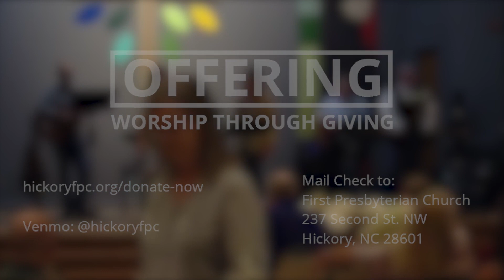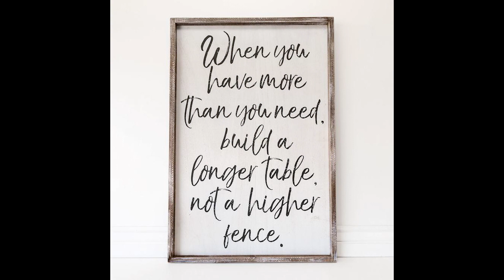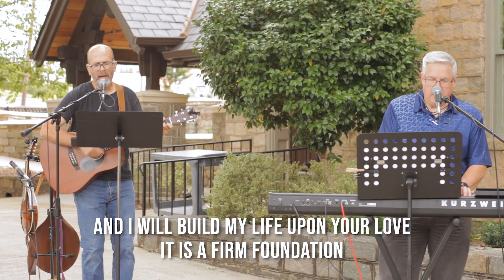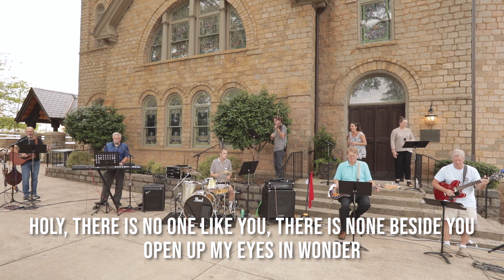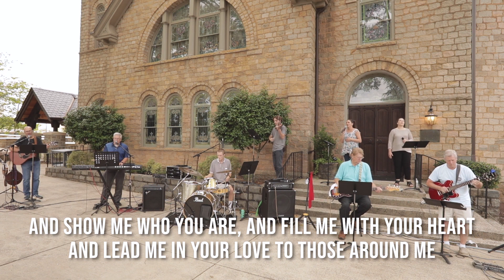Sunday Morning Worship: August 23, 2020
Pastors Whit Malone and Heather Davis

Thank you to our musicians: Chancel Chorale and the Kairos Music Team!

Mail Check to:
237 Second St. NW

Music & words used with permission CCLI License 254475
and by One License A-716158